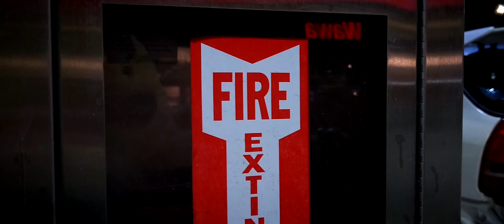H0ND4 L0V3 \\ (Filmed on Samsung Galaxy S23)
I recently upgraded to my new phone, the Samsung Galaxy S23, and this was me testing the new 200mp Isocell HP2 sensor on this phone using my buds hot hatch DX. ABSOLUETLY INCREDIBLE footage, and going to make more like this one using this camera tech!

Extra Music:
"Gold" by Infraction